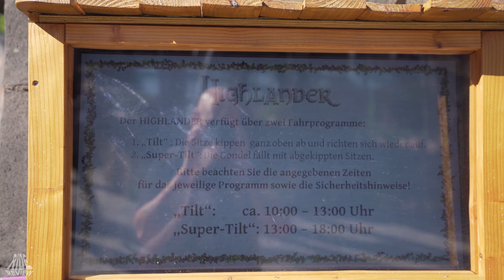Highlander - Hansa Park - Funtime/Gerstlauer - Free Fall Tower